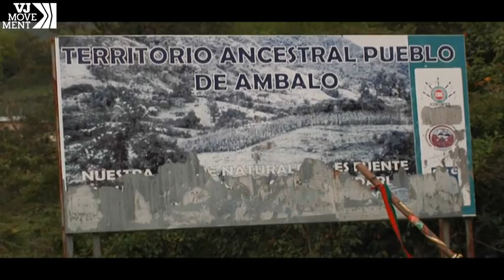The Indigenous Guard: A force to be reckoned with in Colombia's civil conflict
The Indigenous Guard of Colombia's Cauca region is an aboriginal institution responsible for security in the indigenous territories of the southwest. Despite operating in an area where different armed-groups such as guerrillas, paramilitaries and soldiers often cross each other's paths, members of the Guard manage to fight crime and keep the peace without bearing arms.